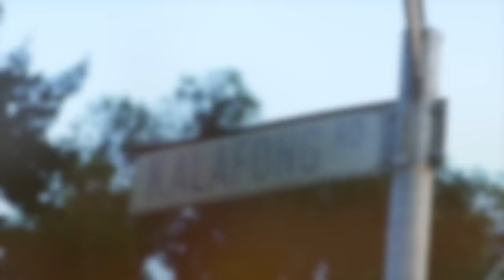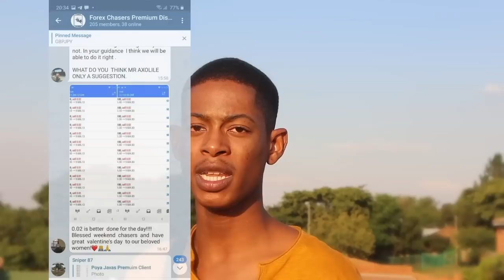Lesiba Mothupi Explaining in detail about Forex Chasers - (Forex Trading)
I explain to you the benefits of being A FOREX CHASER and what we are all about, how we started and the progress we have made so far for our students. watch to learn more about us.